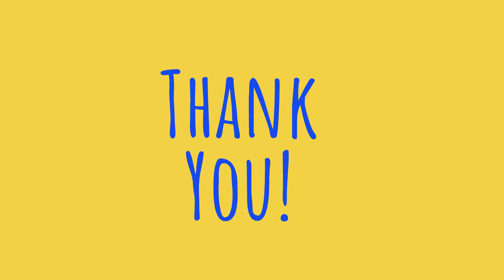Paddle Raise 2024